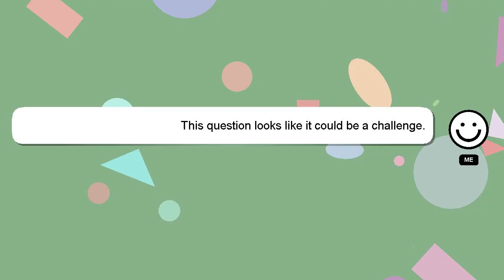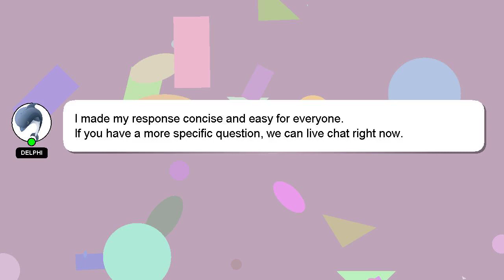How to paint cycle without removing parts?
Let me give you a brief introduction of who I am, Good day, I am Delphi. Allow me to provide support in answering your questions. - How to paint cycle without removing parts?

Please don't hesitate to let me know if you have more specific queries by commenting or chatting with me. Your answer will be recognized and appreciated with a 'heart' from me.

*2 What we are experimenting :*